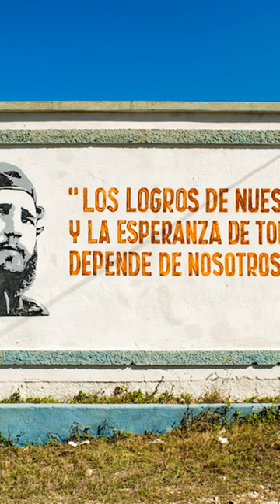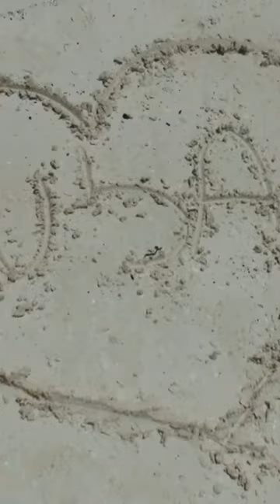Beauty of Cuba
Cuba, a Caribbean jewel, enchants with its timeless beauty. Its colonial cities, like Havana and Trinidad, boast colorful streets and vintage charm. Miles of unspoiled beaches fringe its coastline, kissed by turquoise waters. Rolling tobacco fields in Viñales and lush rainforests in Sierra Maestra add to its natural allure. Cuba's lively music, vibrant art, and warm-hearted people create an atmosphere of joy, making it a captivating destination that celebrates both its history and contemporary vitality.